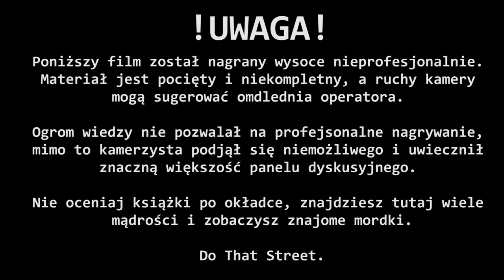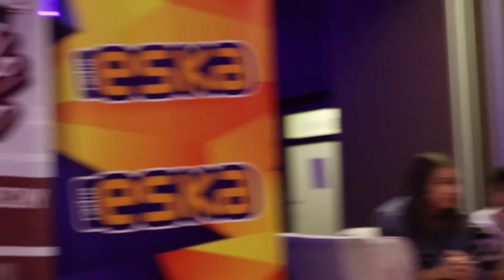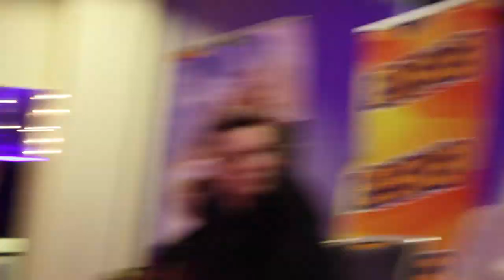Polski Popping Panel Dyskusjny CZ 3